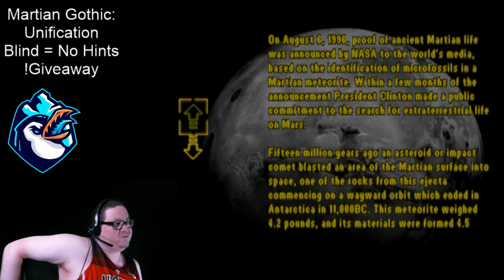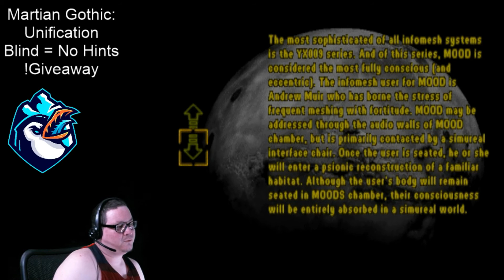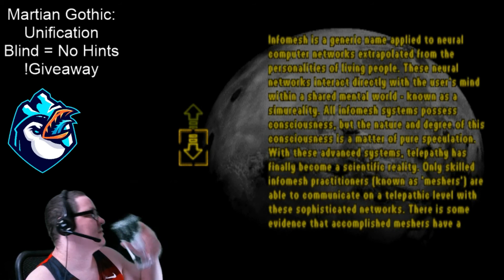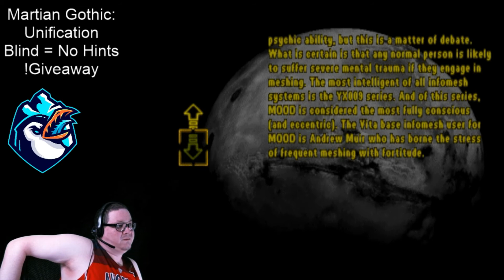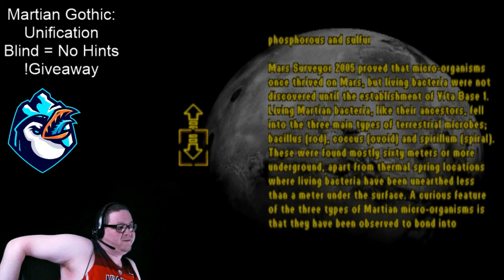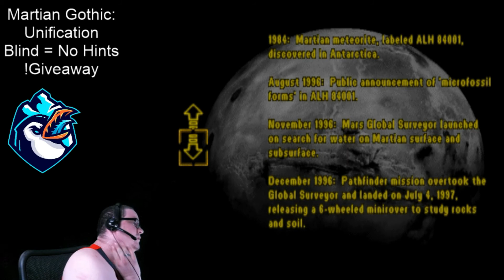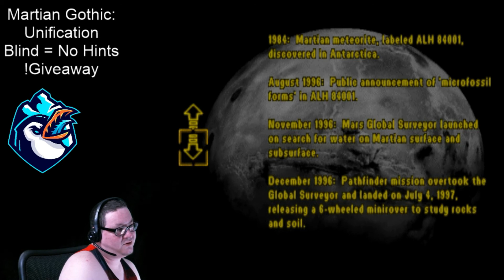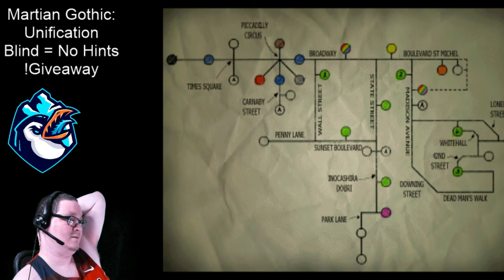How Have I never played this?!?! | Martian Gothic | 001